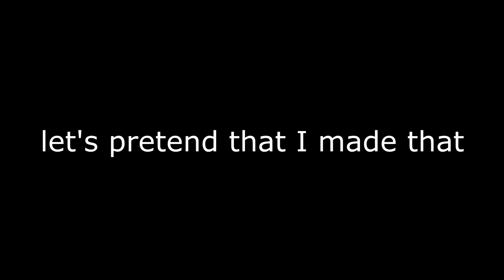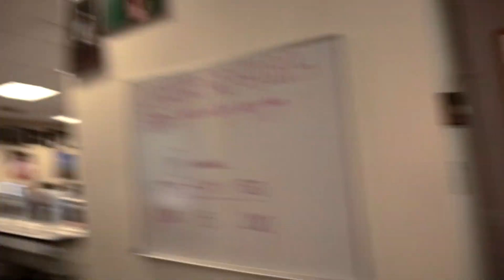I WENT TO SCHOOL AS A UNICORN | Vlog S2 Ep 1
So I went to school in an inflatable unicorn as my costume and tried to play basketball for a bit.. didn't go too well